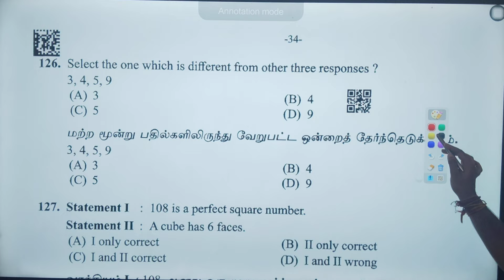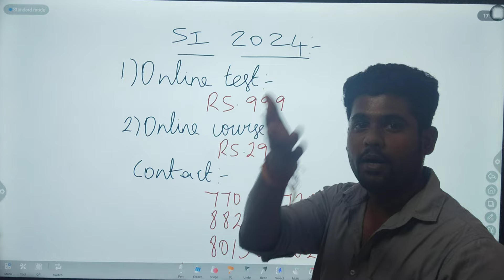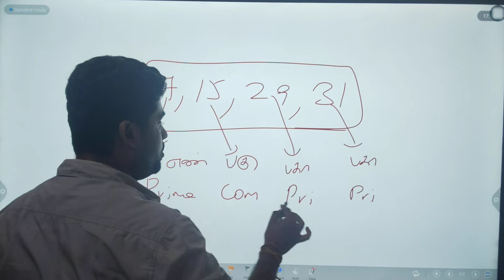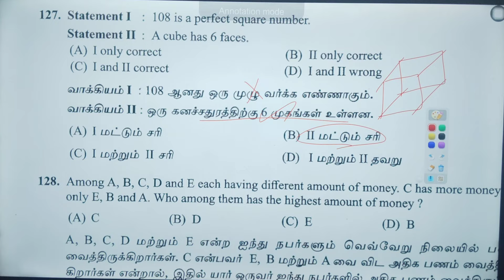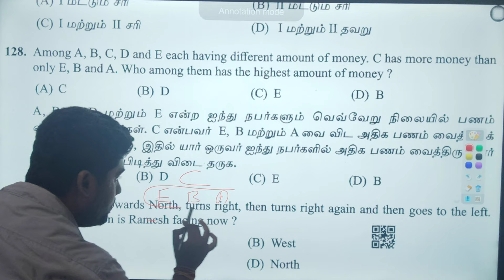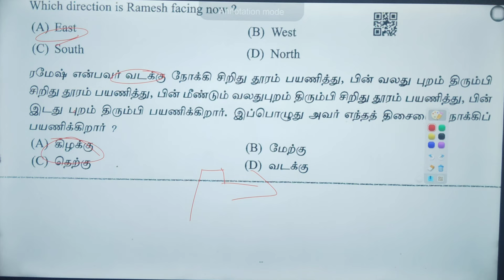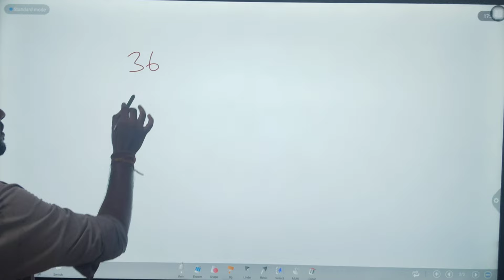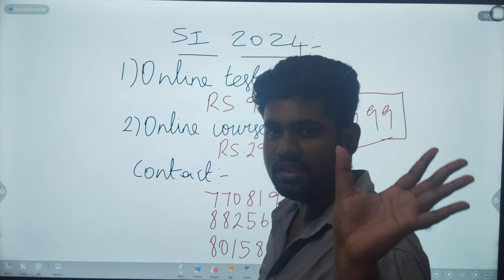SI தேர்வில் கண்டிப்பாக வரும் உளவியல் கேள்விகள் | DAY 11 | TNUSRB SI 2024 | SI FREE TEST BATCH